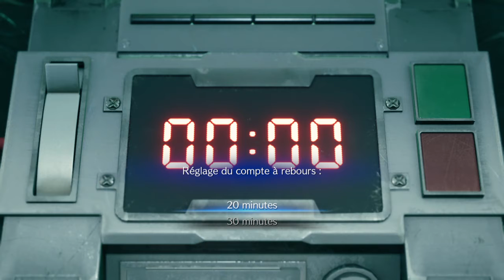FINAL FANTASY VII REMAKE DEMO_1st try le boss me défonce.